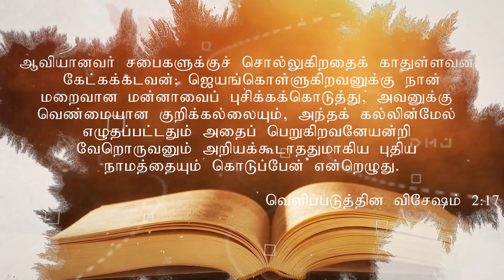தினம் ஒரு வசனம் | Daily Verses | 28.07.2020